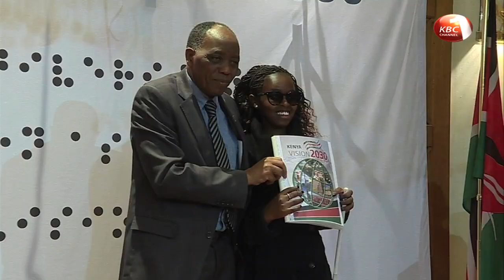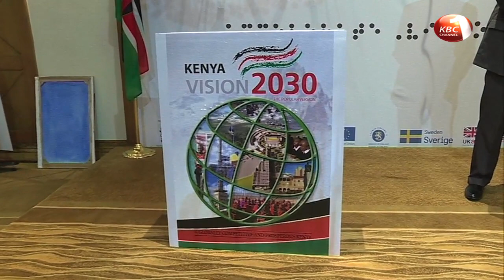Govt requires more than Sh 11 trillion to actualize Vision 2030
The government requires more than eleven trillion shillings to complete projects under the Vision 2030. The projects that range from expressways, deep sea ports and new airports will be financed through a combination of loans and exchequer funding. Vision 2030 Delivery Board chair James Mwangi says the board is working on a strategy to re-engineer the vision eleven years to the year 2030